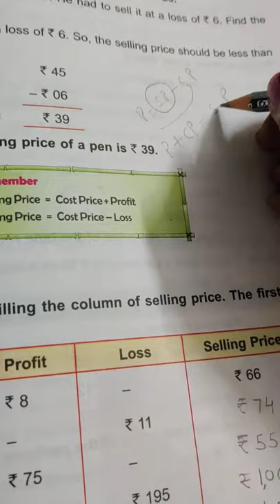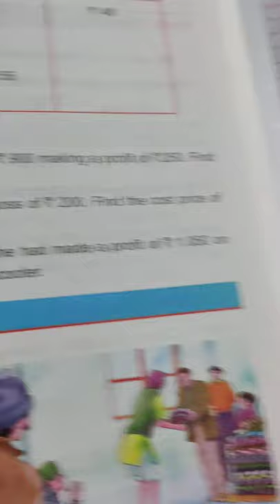dav maths, class 5, unit-11, w.s-3